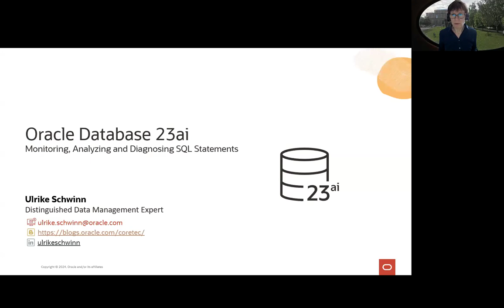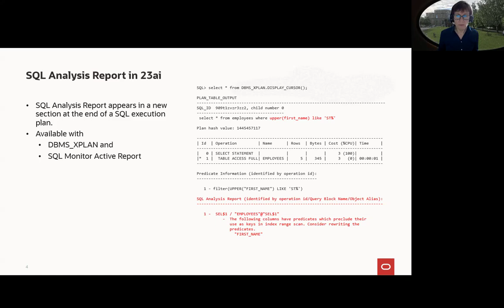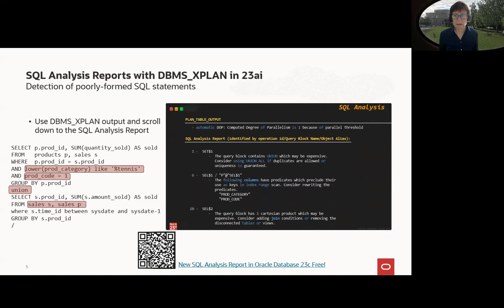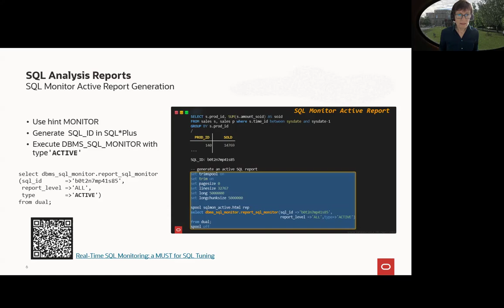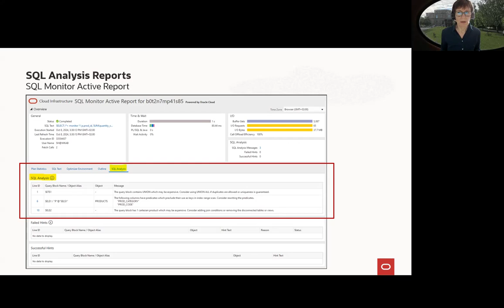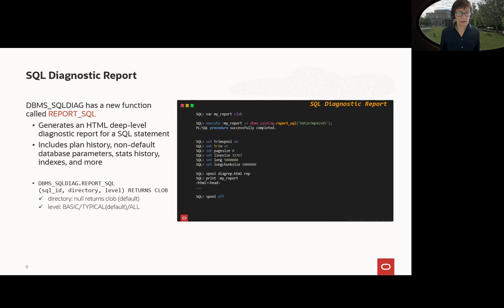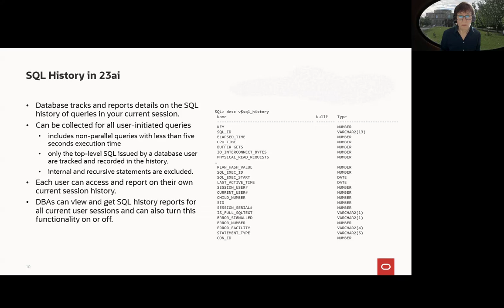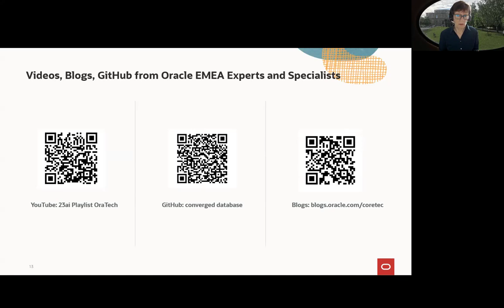Monitoring, Analyzing and Diagnosing SQL Statements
In this short video you will get information about the latest 23ai optimizer enhancements related to SQL Analysis and SQL Diagnostic reports. In addition we will illustrate how you can enable and use the new feature SQL History.
For more information you may use the following links
- for database performance